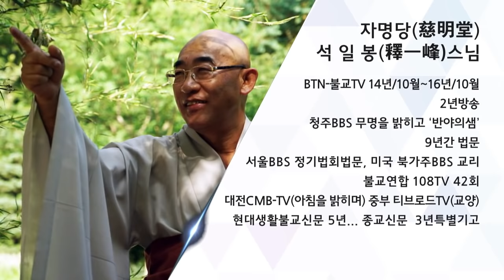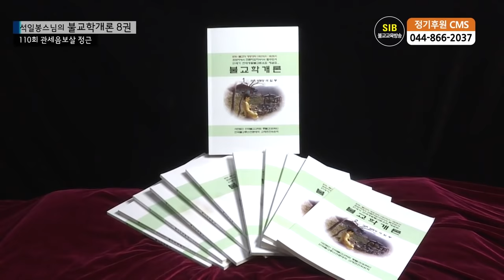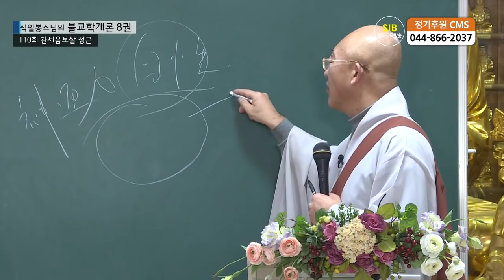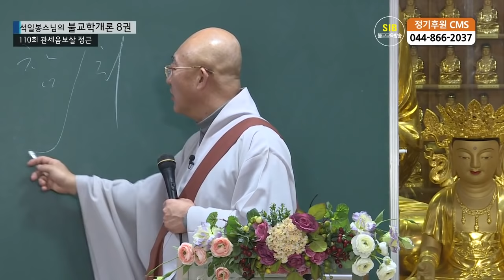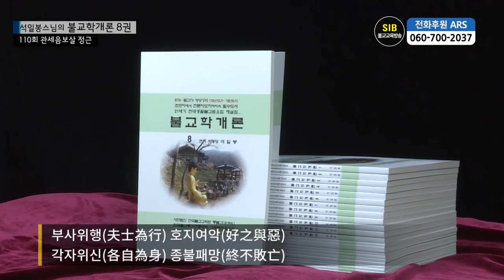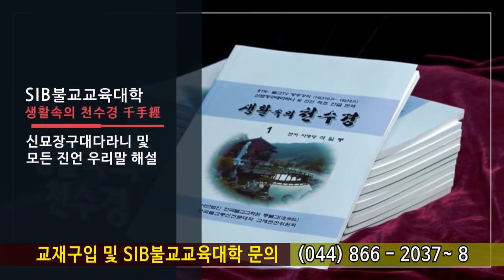제110회(불교학개론8권) -관세음보살 정근이란?...